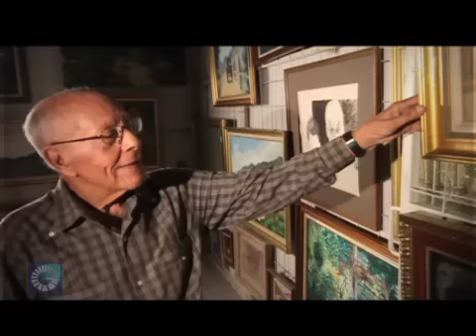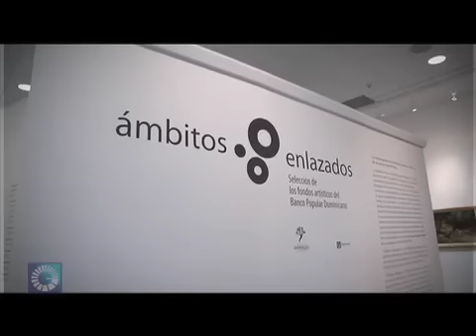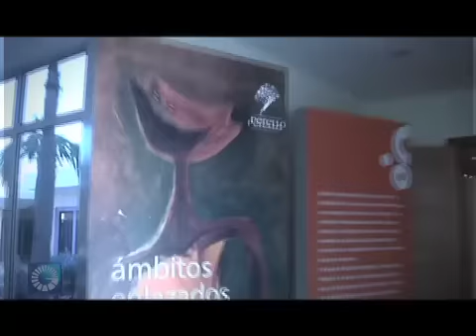Exposición "Ámbitos enlazados " en el Centro Cultural Perelló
Documental sobre los fondos artísticos del Banco Popular Dominicano, que reúnen la mejor colección del arte criollo dominicano, cuyo conservador es Justo Liberato. "Ámbitos enlazados" nos muestra una pequeña parte de dicha colección, expuesta temporalmente en el Centro Cultural Perelló, en Baní (República Dominicana). A través de una visita guiada con sus curadores, Danilo de los Santos y Myrna Guerrero, el espectador recorre los cinco ámbitos en los que los más destacados artistas dominicanos han centrado su mirada. La exposición y este trabajo documental recogen obras cumbres de las artes plásticas dominicanas, realizadas por maestros como Guillo Pérez, Elsa Núñez, Yoryi Morel, Antonio Prats Ventós, Clara Ledesma, Ramón Oviedo, Cándido Bidó, Gilberto Hernández Ortega o Ramiro Matos.

Conoce el catálogo de la exposición "Ámbitos Enlazados" del Centro Cultural Perelló, disponible